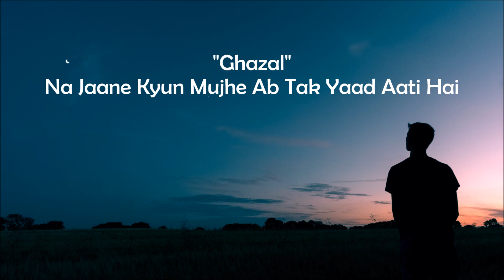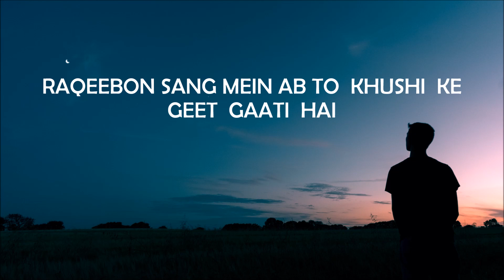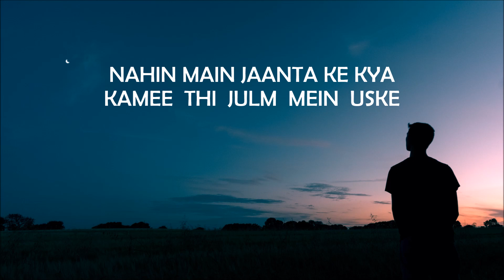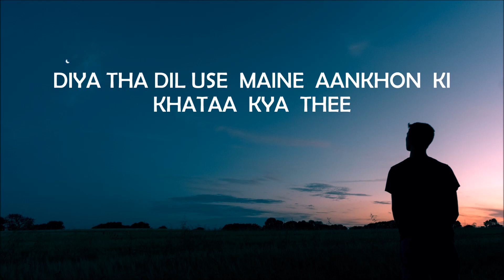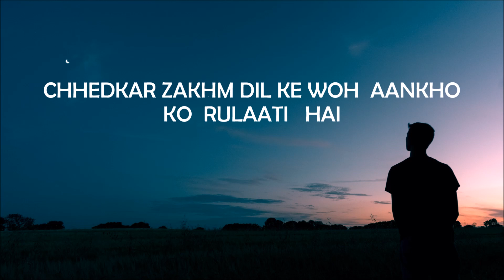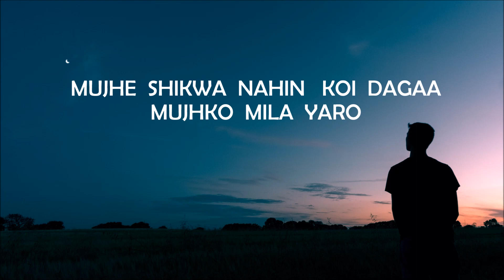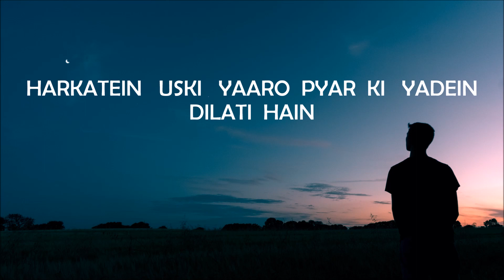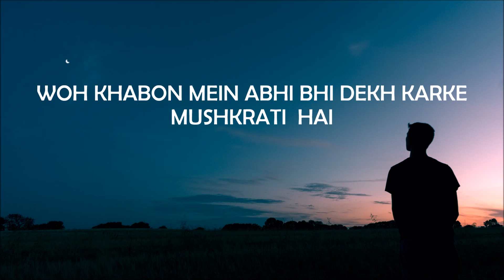Uski Ab Tak Yaad Aati Hai (Ghazal) by Fakkad Rampuria || Latest || 2020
Yeh ghazal unke liye hai jo pyar mein thukraye gaye.Pyar woh cheej hai jise insaan saari zindgi bhula nahin sakta hai.Jab kabhi woh usko milti ya dhikhai deti
hai to uski har harkat insaan ko chidaati hai.Uska adhikar uspar se khatam ho jaata hai isiliye hi woh pareshan rahta hai .Woh ander hi andar  ghutata rahta hai.Inhi baaton ko jahan hein rakhkay Yeh
ghazal likhi gayee hai.Ghazal ka anand lein.

Singer - Fakkad Rampuria
Writer - Fakkad Rampuria
Music Director - Murari Lal Soni